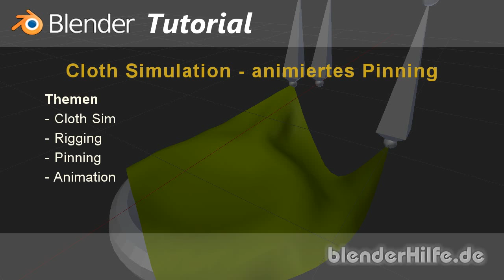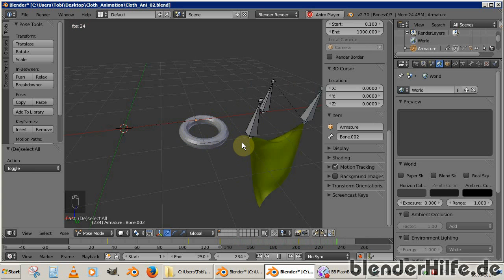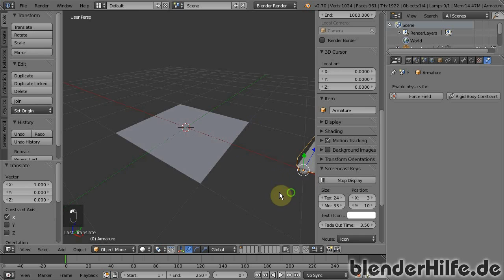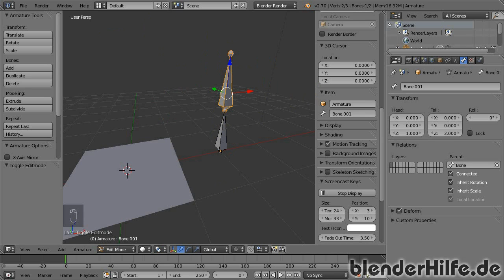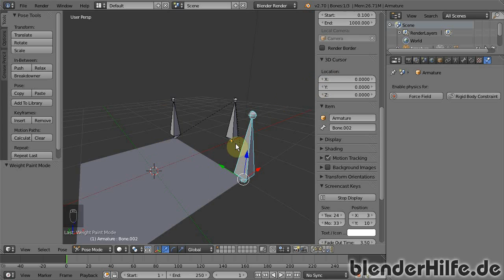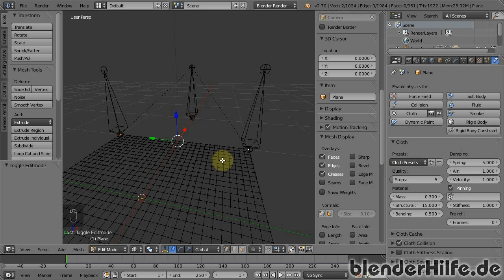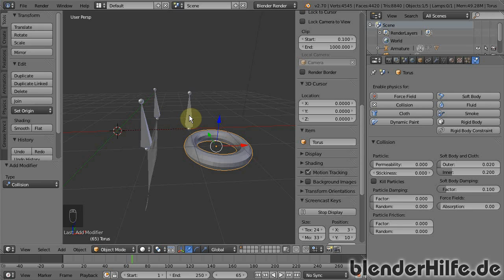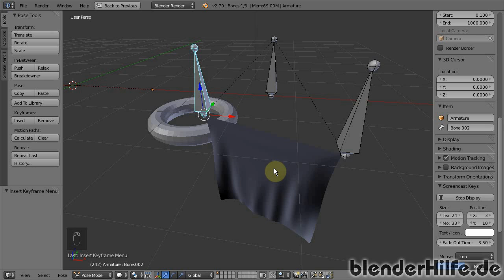Blender 3D Tutorial - Cloth Simulation animieren (deutsch)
Liebe Grüsse und happy blendin !

_______________ THEMEN_______________

- Blenders Cloth Sim (Stoff Simulation)
- Cloth Pinning
- Vertex Groups
- Cloth Rigging mit einem Armature
- Stoff Pin Animimation

____________ CONNECTIONS ____________